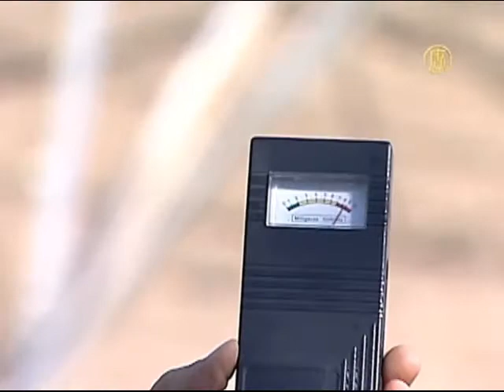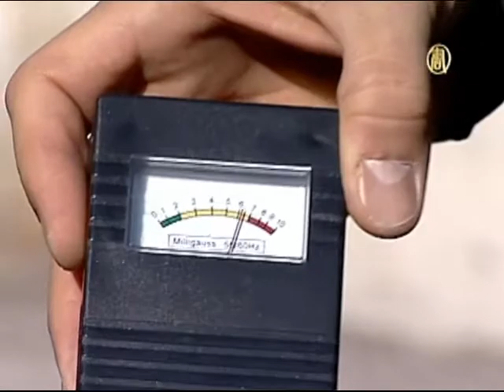Motorcycle Cancer Risk: Motorcycle Seat EMF Radiation - (HQ) Randall Dale Chipkar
Motorcycle Seats & ELF EMF Radiation.
Randall Dale Chipkar exposes the truth about motorcycle cancer risk and excessive ELF EMF radiation emission penetrating up through motorcycle seats. Millions of motorcycles have electrical components located immediately beneath the seat. Chipkar discovered up to 500 mG of non-thermal, non-ionizing extremely low frequency electromagnetic field (ELF EMF) radiation above motorcycle seats.

ELF EMF magnetic radiation readings are evident up to 6 feet away from various motorcycle seats. The prostate, colon and neighboring organs are of major concern along with radiation readings that reach the abdomen, heart and breast area.

Motorcyclists should not have to gamble with cancer-controversial ELF EMF magnetic field radiation penetrating their groins every time they ride. Both the award-winning Motorcycle Cancer Book and motorcycle cancer website were developed for rider safety.

Please sign The Motorcycle Cancer Risk Worldwide Petition for global unification of consumer product rational safety standards and labeling regarding ELF EMF magnetic radiation emissions.

Randall Dale Chipkar
The Motorcycle Cancer Book
Chipkar Health Concepts Limited